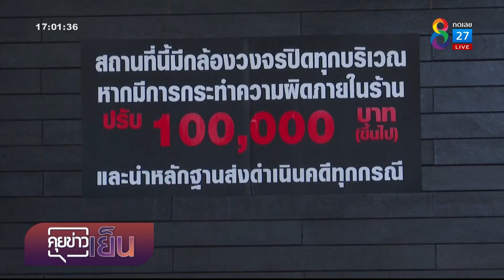ยิงสนั่นผับหลังคอนเสิร์ต 'บอล เชิญยิ้ม' | คุยข่าวเย็นช่อง8 | 18 ส.ค. 65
ยิงสนั่น! กลางผับดังราชบุรี  หลัง “บอล เชิญยิ้ม” โชว์คอนเสิร์ต // นักเที่ยวหนีตายวุ่น พบเจ็บสาหัส 1 ราย  ลือสะพัดนักการเมืองท้องถิ่นชิงตัวมือปืนหลบหนี